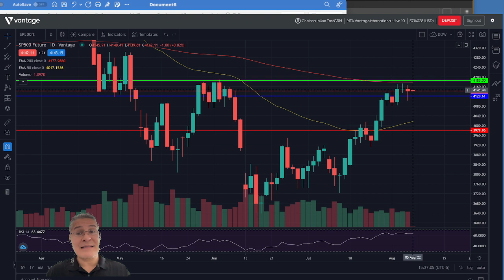05/08/2022 | Revision Semanal | Fuerte Alza de Empleos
En este canal hablamos de los eventos mas relativos de la semana y damos posibles niveles de soporte y resistencia.